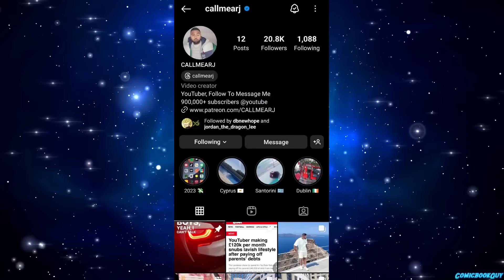Red Seraphim Ultra Vegito Goes Ballistic against Angels in Demon Realm Sector 01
Chapter's

Thumbnail Credit:-